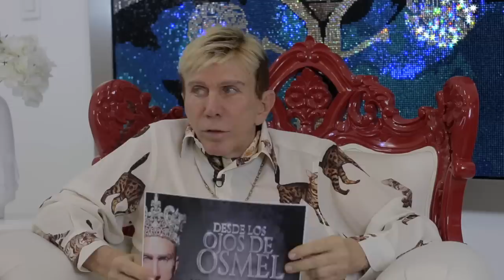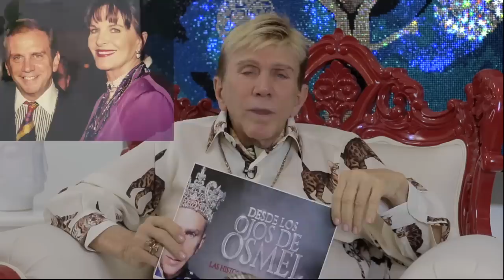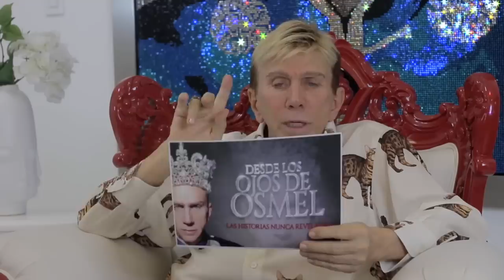DESDE LOS OJOS DE OSMEL | Capítulo 13: años 1997 - 1998